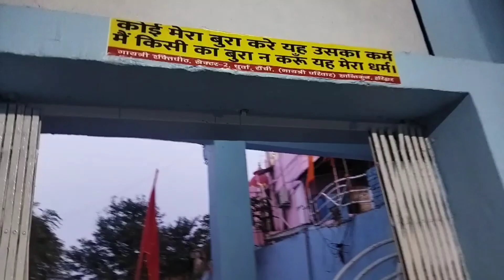Itne sare Pigeon's 😨|| Ranchi biggest "nucleus mall" 🥰